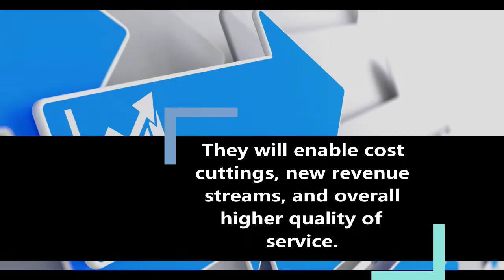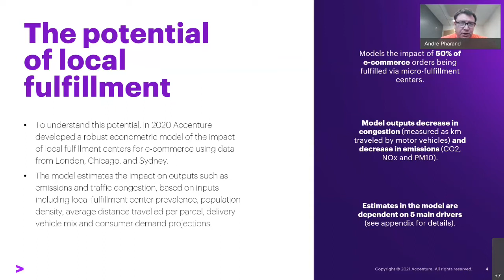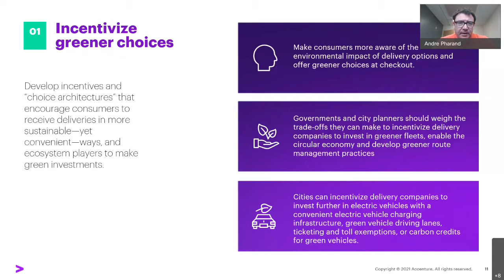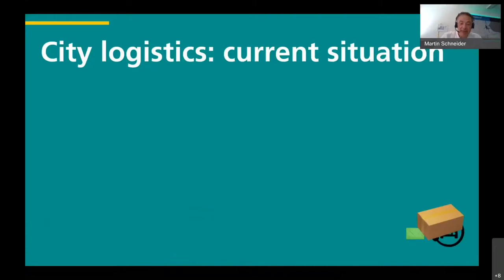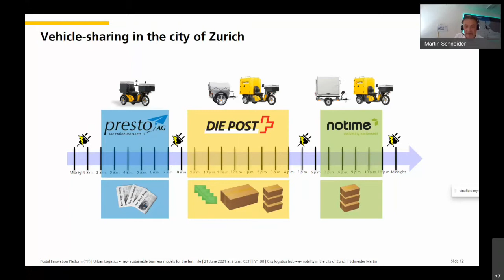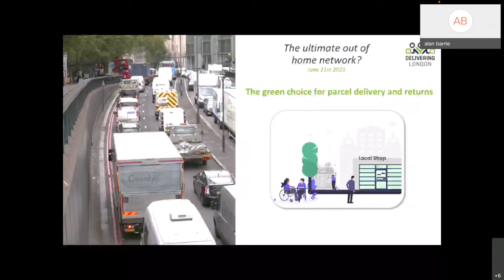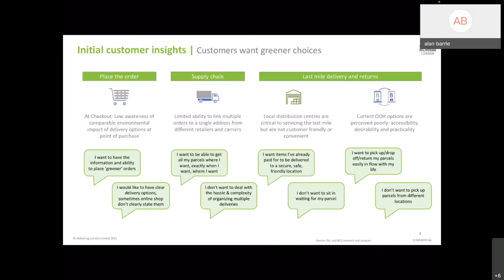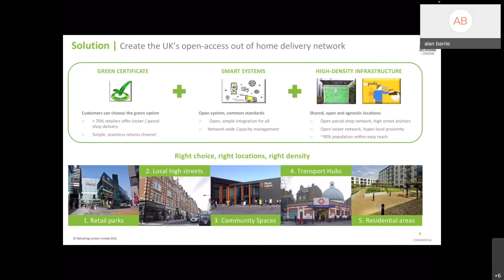Urban Logistics – new sustainable business models for the last mile | 21 June 2021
Organized by the Sustainability Leadership Imperative, an initiative launched by the Postal Innovation Platform (PIP) and WhatNext4U

Is it possible to make the last mile greener and more customer focused, and at the same time increase revenue streams and cut costs? This is one of the questions which we discussed during our Urban Logistics webinar on 21 June 2021.

The flow of goods in large urban areas has always been a challenge. Over the past two decades the eCommerce boom and changing customer demands have increased the pressure to implement customer centric as well as sustainable strategies.

The number of delivery vehicles in the top 100 cities globally will increase by 36% until 2030, increasing emissions from delivery traffic by 32% and congestion by over 21% (WEF research).

To respond to the tremendous push for change it will not be enough to adapt the existing infrastructure, but to develop new business models. With a holistic approach such business models will make urban logistics greener, increase customer experience and convenience, and they will enable cost cuttings, new revenue streams, and overall higher quality of service.

with

André Pharand, Global Managing Director - Postal, Parcel & Last Mile, Accenture
Martin Schneider, Head of Operations Zurich, Swiss Post
Alan Barrie, Managing Director, Delivering London

Moderated by Derek Osborn (WhatNext4U) and Bernhard Bukovc (PIP)